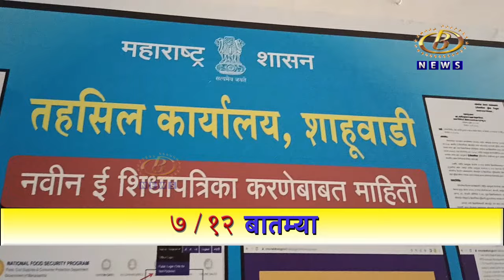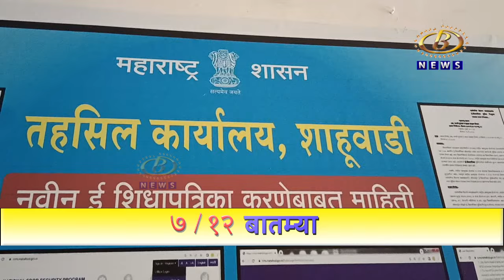जिल्हाधिकारी अमोल येडगे यांची शाहूवाडी तहसिल कार्यालयाला भेट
जिल्हाधिकारी अमोल येडगे यांची शाहूवाडी तहसिल कार्यालयाला भेट, आपत्कालीन परिस्थितीसाठी शासकीय यंत्रणा सज्ज ठेवण्याचे आदेश